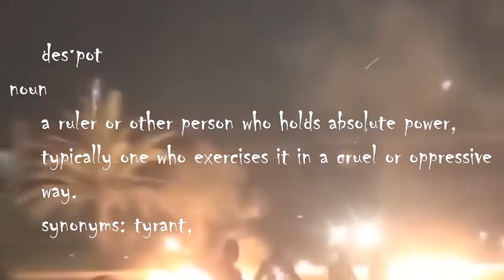Reindeer Games XVIII (Day 2)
Unfortunately my zoom cam died during my last stand. So, I cut out a lot of long distance kills while trying to hold Control Point 2 during the last minutes of the day.

Faction: Sierra Dynamics (SD)

Event hosted by American Milsim